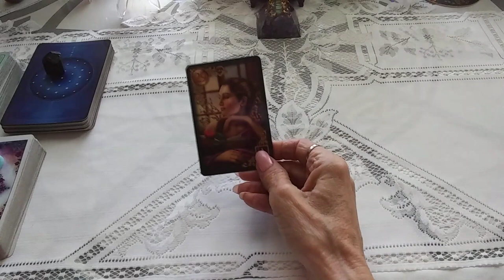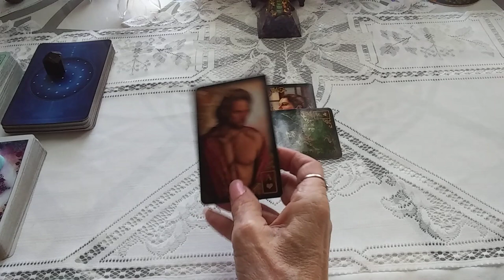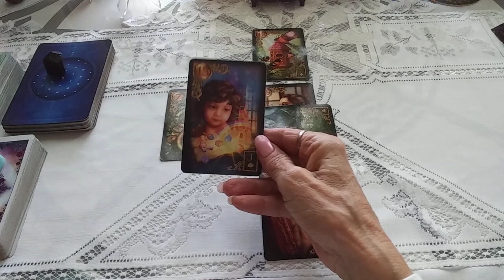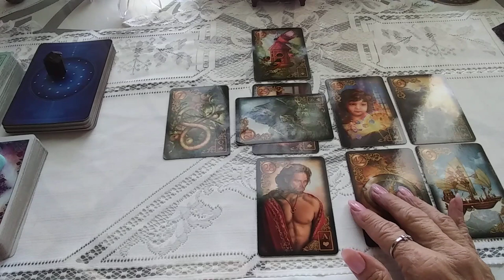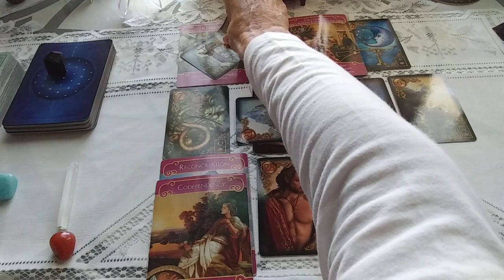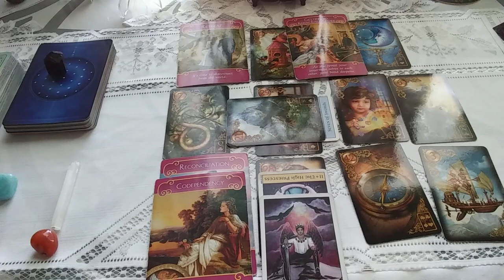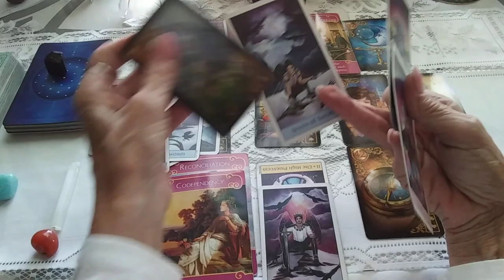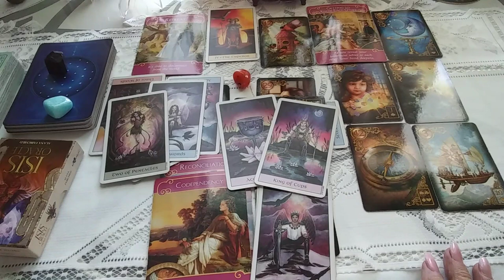GEMINI ♊ End of July 2020- BONUS Reading